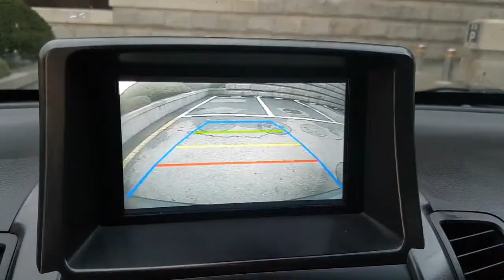[Autowini.com] 2011 Kia Sorento R (FULL OPOTION-SMART KEY+LED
Best Regards,